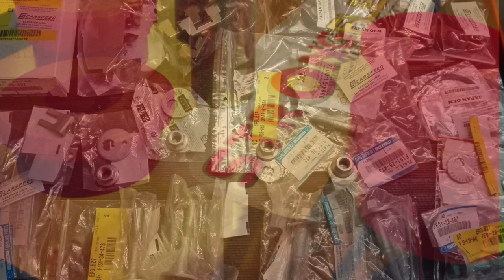Mazda RX-8 1.8t 300hp SWAP allBlack (part 1/3) Restoration